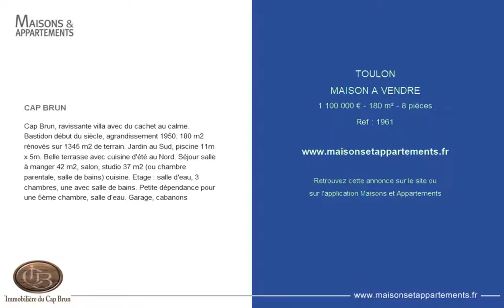TOULON - MAISON A VENDRE - 1 100 000 € - 180 m² - 8 pièces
Référence : 1961

CAP BRUN
Cap Brun, ravissante villa avec du cachet au calme. Bastidon début du siècle, agrandissement 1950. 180 m2 rénovés sur 1345 m2 de terrain. Jardin au Sud, piscine 11m x 5m. Belle terrasse avec cuisine d'été au Nord. Séjour salle à manger 42 m2, salon, studio 37 m2 (ou chambre parentale, salle de bains) cuisine. Etage : salle d'eau, 3 chambres, une avec salle de bains. Petite dépendance pour une 5ème chambre, salle d'eau. Garage, cabanons

Cette annonce vous est proposée par l'agence IMMOBILIERE DU CAP-BRUN